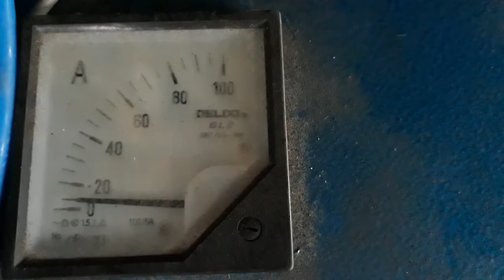Gabion machine mesh type 8cm x 10cm - Máy đan rọ đá - Thảm đá - mắt lưới 8cm x 10cm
Công ty Cổ Phần Vật tư Công trình Hưng Phú
93 Nguyễn Ngọc Nhựt, Phường Tân Quý, Quận Tân Phú, Tp.HCM
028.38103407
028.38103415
Nhà máy sản xuất lưới thép - Rọ đá - Thảm đá - Bấc thấm - Vải địa kỹ thuật
228 Ấp 2, Xã Tân Trạch, Huyện Cần Đước, Tỉnh Long An

Chi nhánh miền Trung Đà Nẵng

    Số 76-78 Bạch Đằng, Phường Hải Châu 1, Quận Hải Châu, Tp. Đà Nẵng
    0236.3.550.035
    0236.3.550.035